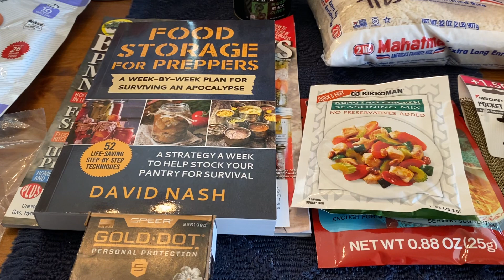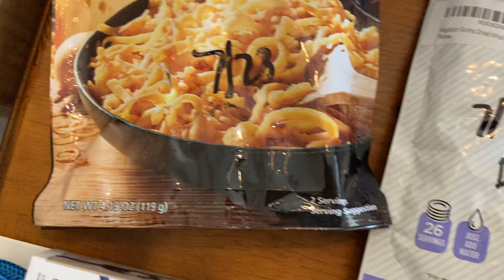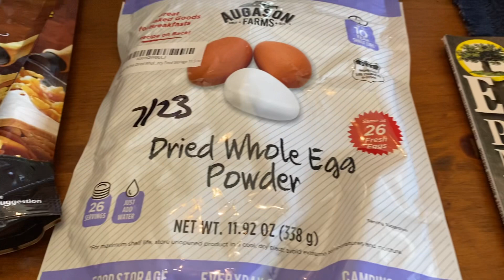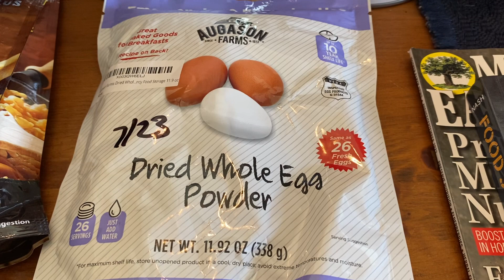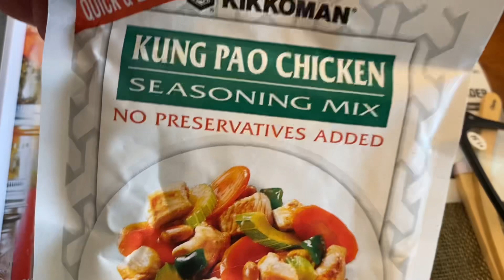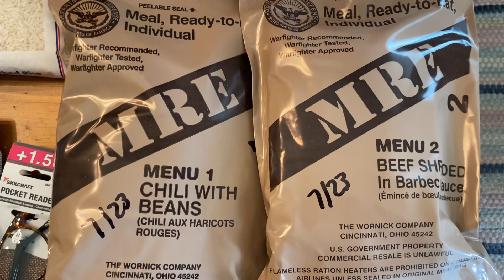Prepper Pantry Haul week ending Friday July 21 2023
Items we’ve acquired in prep for SHTF or TEOTWAWKI

Food Storage for Preppers: A Week-By-Week Plan for Surviving An Apocalypse. By David Nash.

One of the foremost constitutional theorists of the founding generation, John Adams, observed, “Our Constitution was made only for a moral and religious People. It is wholly inadequate to the government of any other.”1 He wasn’t the only Founding Father to hold this view. Indeed, James Madison wrote that our Constitution requires “sufficient virtue among men for self-government,” otherwise, “nothing less than the chains of despotism can restrain them from destroying and devouring one another.”2

Contingency Medical CWP Code CWP $10 off
EMP Shield $50 off use cde cwp

Tuesday Non Fiction Survival Book Club Book - Tuesday evenings 8PM Central -
Dark Secrets of SHTF Survival: The Brutal Truth About Violence, Death, & Mayhem You Must Know to Survive by Selco Begovic and Daisy Luther
6/6/23 Pages 1-19
6/13/23  Pages 20-44
6/20/23  Pages 47-62
6/27/23 Pages 80 - 1-3

Thursday Night Fiction Book Club Last Thursday of the month (except Nov) 8PM Cental

Jun 2023 Home Invasion Book 8 The Survivalist Series by A American
Jul 2023 Conflicted Home Book 9 The Survivalist Series by A American
Aug 2023 Home Coming Book 10 The Survivalist Series by A American
Sep 2023 Engineering Home Book 11 – The Survivalist Series by A American